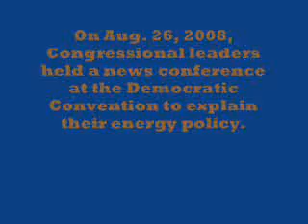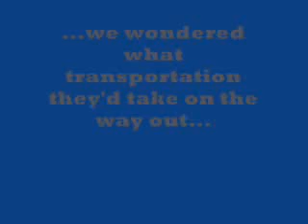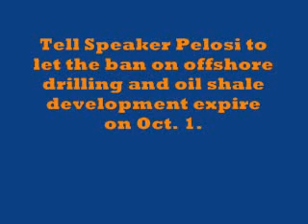Democrat Nancy Pelosi To Americans, Can We Drill Your Brains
The Democrats continue to display their contempt for Americans. All they care about is more power for themselves.